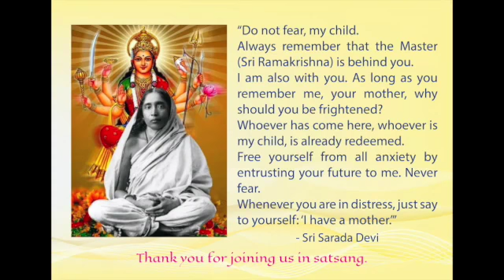Sri Sarada Devi Ashram Navaratri Satsang- 21/10/2020